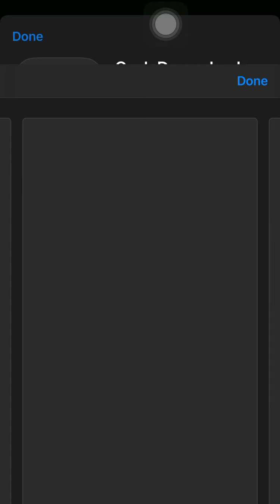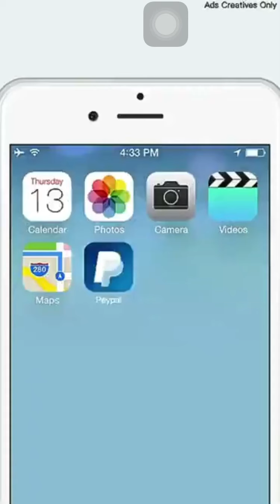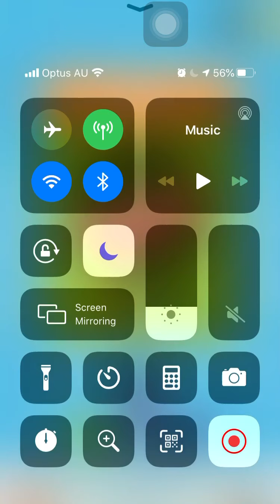Playing paint games